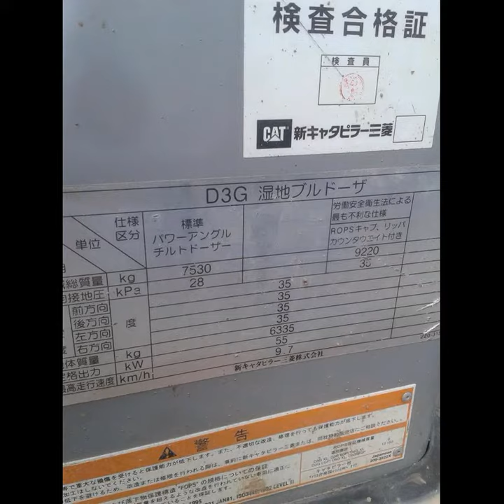Used CAT D3G Mini Bulldozer